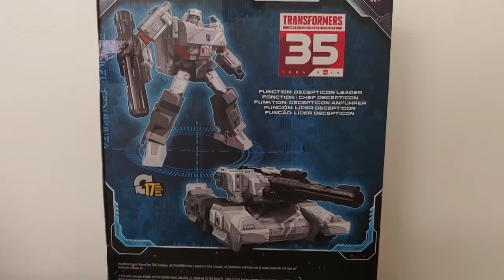Transformers Siege classic animation voyager class Megatron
Siege Megatron is a great figure. I highly recommend this figure.